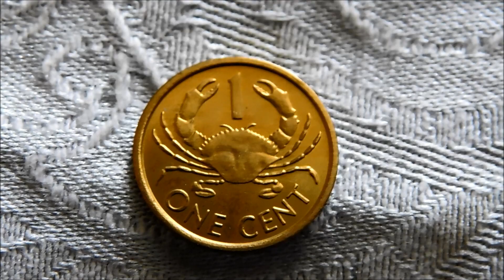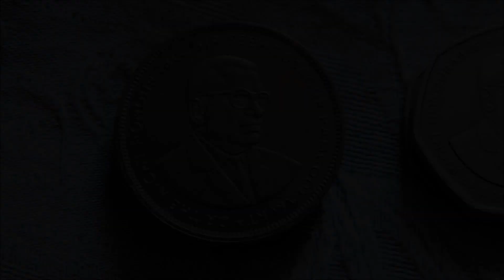Mauritius & Seychelles Coin Collection! (2019)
A closer look at my collection of coins from both Mauritius, and the Seychelles.